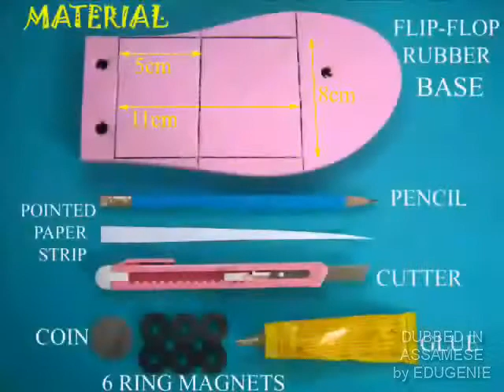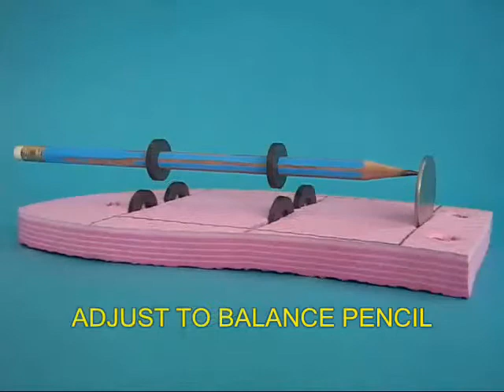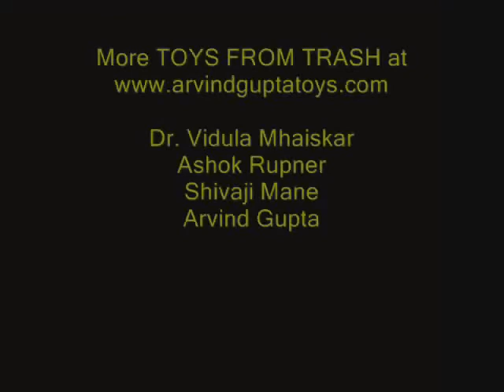Levitating pencil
পুৰণি হাৱাই চেণ্ডেলৰ ৰবৰৰ তল ডোখৰ, কেইটুকুৰামান ডিস্ক চুম্বক, এটা মুদ্রা আৰু এডাল পেঞ্চিলৰ সহায়ত এই ভাসমান চকৰী পেঞ্চিলৰ ধেমালিটো কৰিব পৰা যায়I কেনেকৈ জানিবলৈ এই ভিডিঅʼটো চাওকI